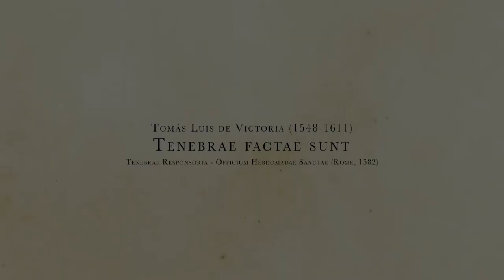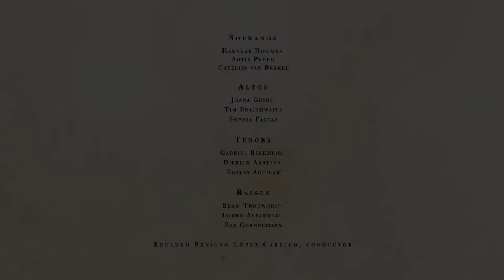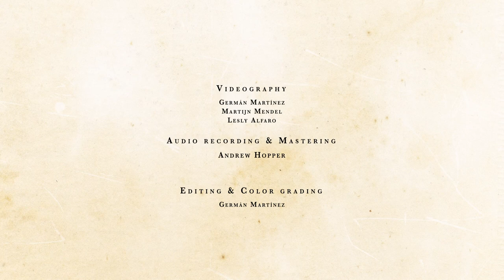Tenebrae factae sunt - Tomás Luis de Victoria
Tenebrae factae sunt - from Tenebrae Responsoria - Officium Hebdomadae Sanctae (Rome, 1582)

Cantus: Hanneke Hommes, Sofia Pedro, Catelijn van Berkel.
Altus: Tim Braithwaite, Joana Guiné, Sophia Faltas.
Tenors: Gabriel Belkheiri, Dierick Aartsen, Emilio Aguilar.
Basses: Bas Cornelissen, Bram Trouwborst, Isidro Albarreal Delgado.

Conductor: Eduardo López Cabello

Live recording - Amsterdam, February 5th, 2021.